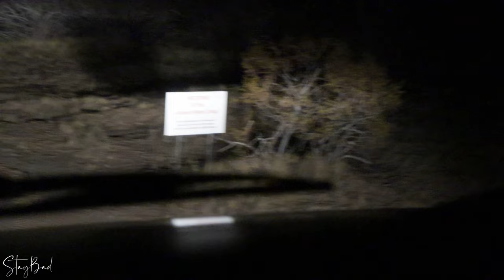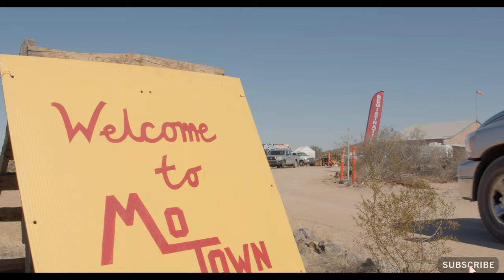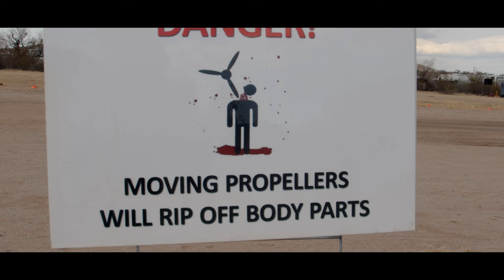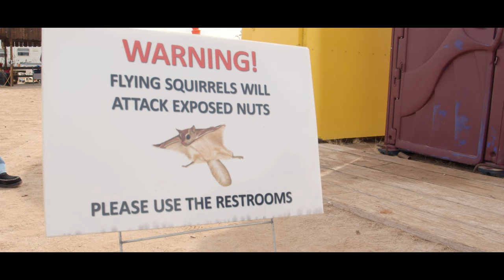Flying Circus 2021| Paramotor's BURNING MAN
Quick highlights from the 18th annual 2021 Arizona Flying Circus which took place Feb 11-14 at MoTown Airport (5AZ6) just West of Maricopa, AZ. The Flying Circus is an aviation fly-in event that features paramotors, skydivers, ultralights, general aviation aircraft, helicopters, and more. It also features firearms, explosives, flame throwers, fireworks, and much more. to learn more about this amazing annual event.

Personal : @DANIELOSTAYBAD
My Rottweiler : @BADTHEROTTWEILER
My Clothing Line : @STAYBADUSA

Video Equipment:

Canon m50
Blackmagic 4K
Main Lenses - Lumix12-35mm II F2.8, 12mm II F1.4
Gimbal - Weebill Lab
Mavic Pro 2
GoPro Max
Rode Mic Wireless

Paramotor Set Up:

Miniplane with Minari 180 non clutched, pull start.
Niviuk Qubik 21M custom color + logo.
Adventure Team Pilot for Niviuk

Paragliding Setup:

Niviuk Hook 5 p | 24m
Roamer 2
Octagone Reserve

jeep Liberty 2008

If you want to see more videos, subscribe to our channel by clicking the red subscription button and turn on the notification bell, so you won't miss any new uploads that go live every week!